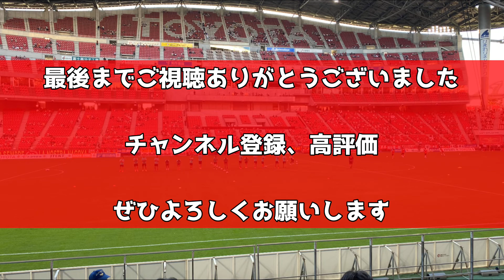［凱旋試合で快勝］名古屋グランパスvs 柏レイソル J1 第34節 クバ、中谷選手のゴールでクリーンシート！【グランパス応援日記】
地元愛知県のチームを愛するアラサー底辺YouTuberのチャンネルです
を楽しんで応援していきます

サッカーは小学生時代のみ、その他のスポーツはプレー経験はありませんが、素人の感想を垂れ流していきます

静岡に住むことになったので、